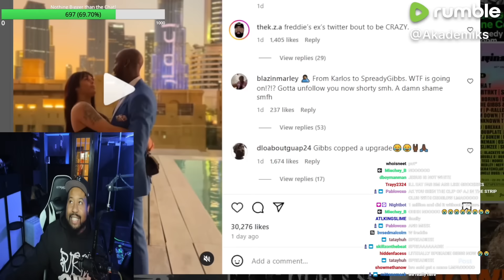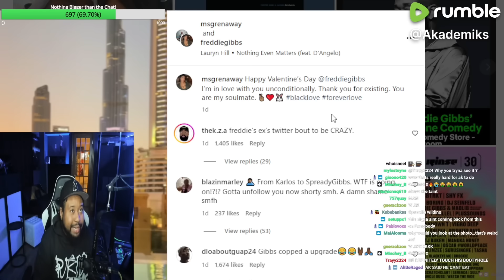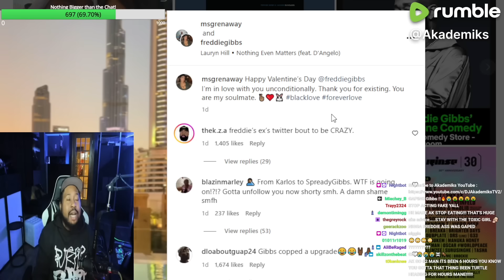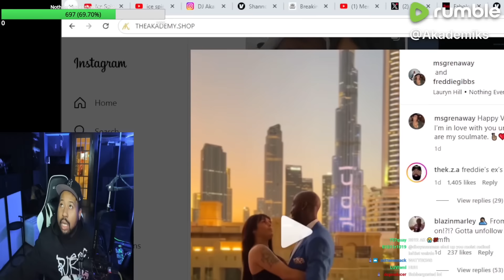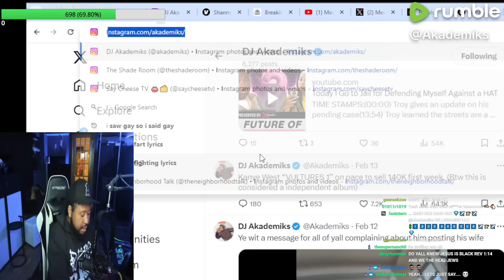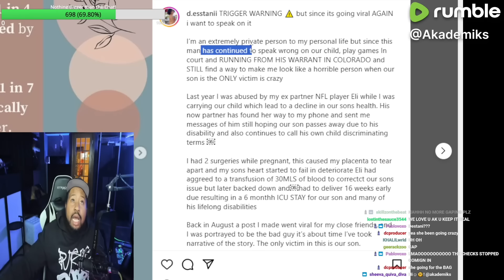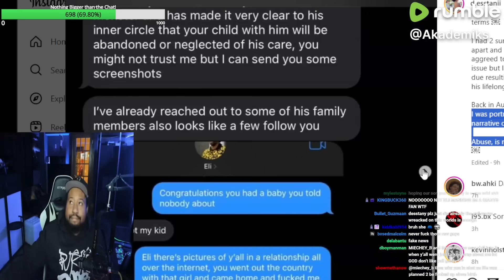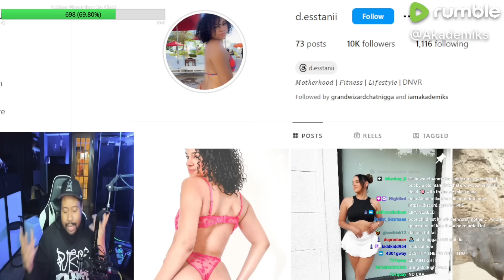She wasn’t 🧢! DJ Akademiks speaks on Freddie Gibbs BM dropping the “Spreadie Gibbs” Pic online